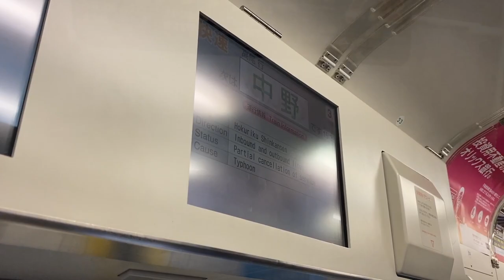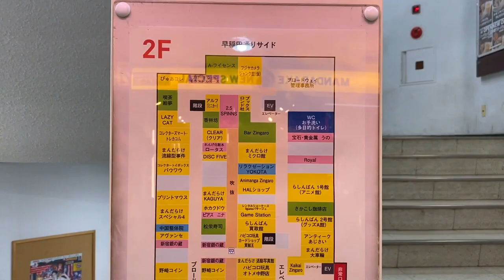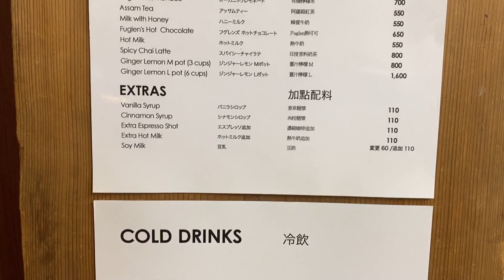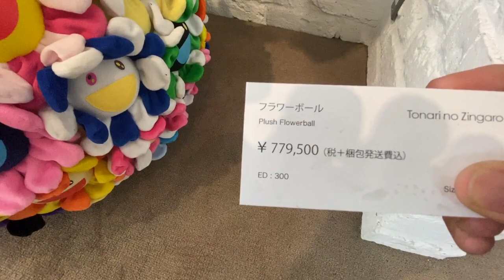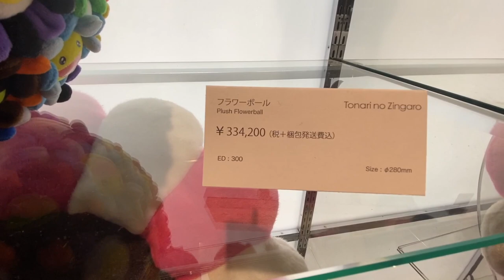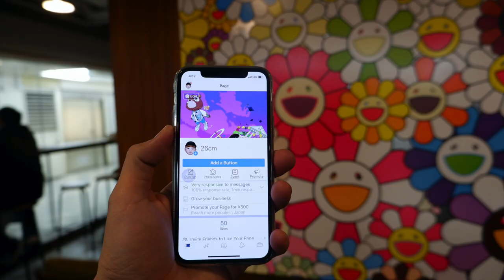Takashi murakami hype cafe and gallery nakano broadway in tokyo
Hype Cafe , Bar Zingaro ,Nakano broadway, Tokyo